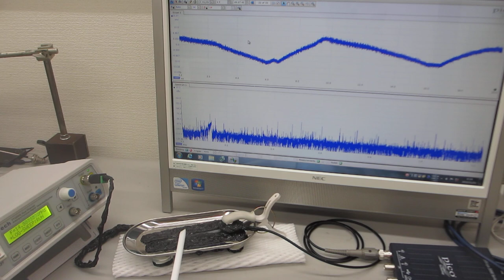音と超音波の組み合わせ技術ーー基礎実験ーー（超音波システム研究所）